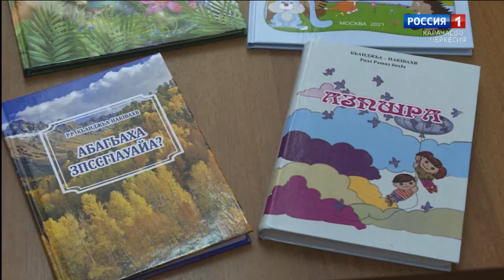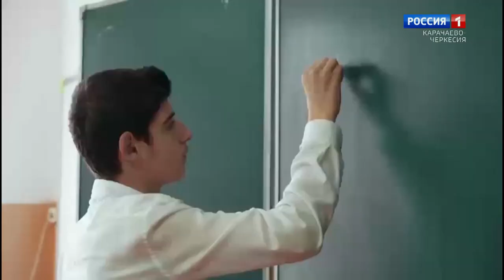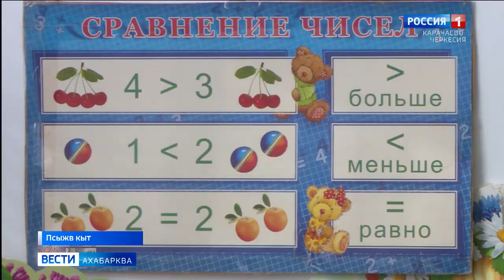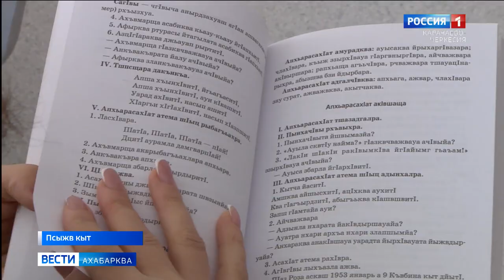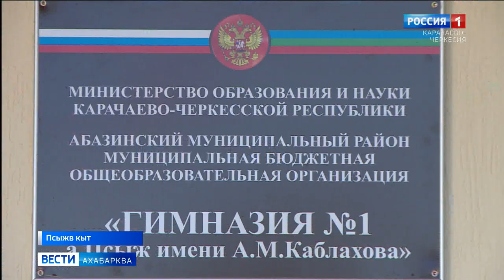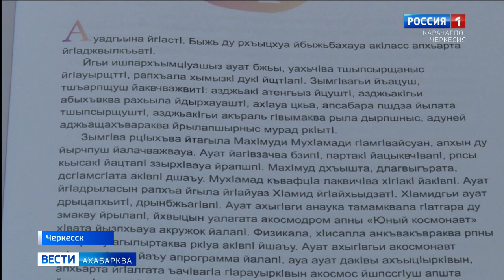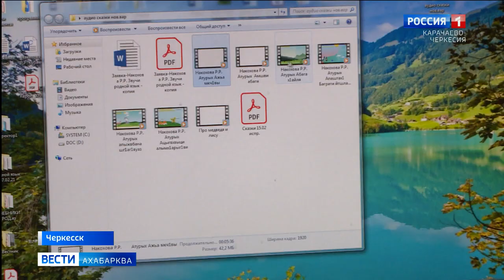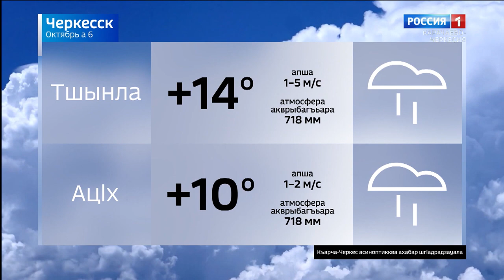Вести на абазинском языке 06.10.2022